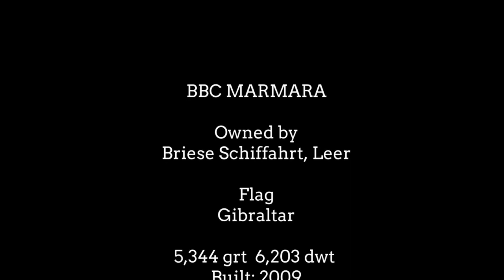BBC Marmara - Bound for Sharpness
The large motor coaster BBC Marmara slowly makes her way from the Bristol Channel into the Severn Estuary bound for Sharpness